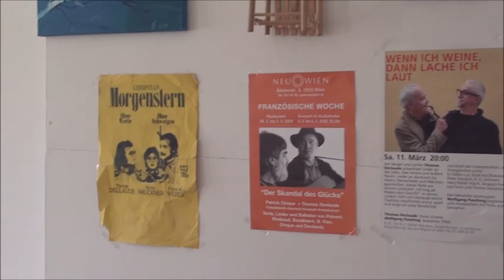art goes for peace - Thomas Declaude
Thomas Declaude ist in Paris geboren und in Wien aufgewachsen. Er arbeitet als Liedermacher, Schauspieler, Autor, Theatermacher. In den 70er Jahren wurde er mit seiner ersten Plattenproduktion „Baronkarl“ mit Kurt Sowinetz (Texte Peter Henisch) erfolgreich, es folgen ein 5-Jahresvertrag bei CBS und Zusammenarbeit mit Wiener Jazz-Größen wie z. B. Wolfgang Puschnig. Er gründete zwei freie Theatergruppen, mit einer organisierte er eine Welttournee bis nach China. Er entwickelte das theaterpädagogische Konzept „Theaterreisen“ und arbeitet mit Kindern und Drogenkranken.

“Frieden soll kein abstrakter Begriff sein, und die Friedensarbeit wollen wir auch nicht dem Militär überlassen. Darum haben wir “Künstler*innenstimmen für den Frieden” gesammelt.

Ich, Margot Hruby, bin mit viel Neugier und Freude mit einer alten Handycam losgezogen und habe Künstler*innen der verschiedenen Kunstrichtungen über den Frieden gesprochen, da ich der Meinung bin, dass die Kunst per se für den Frieden eintritt, für eine bessere Welt und einen spirituellen Aspekt hat.

Die bunte Vielfalt der verschiedenen Kunstrichtungen, Meinungen und Sichtweisen ist spannend!”

Die Videos des Projekts gibt es immer dienstags hier auf unserem YouTube-Kanal, auf unserer Webseite